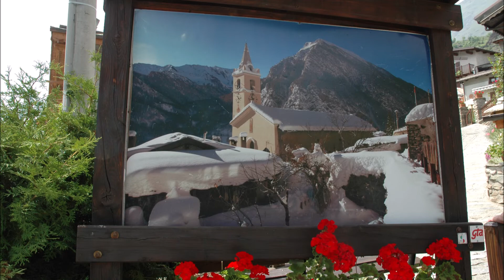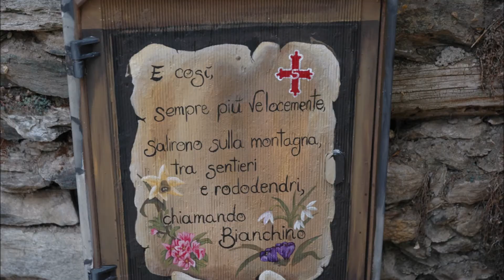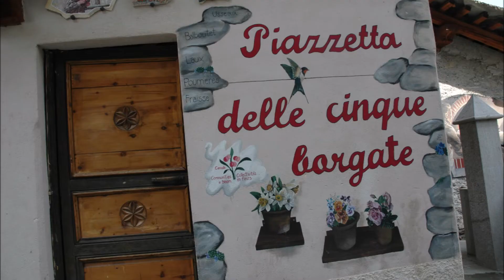Usseaux, Val Chisone.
Stupendo paese museo a cielo aperto!!